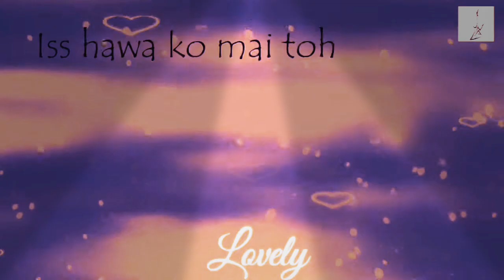Isss hawa ko mai toh